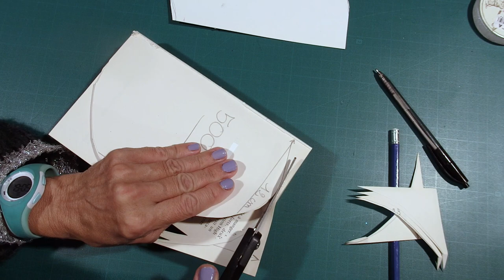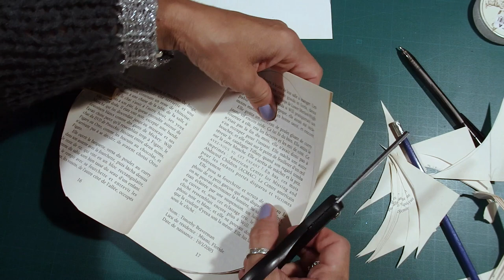°° Fruit d'Automne 2 °°